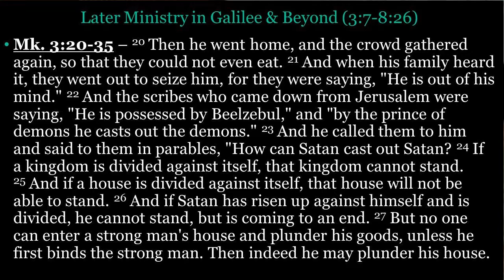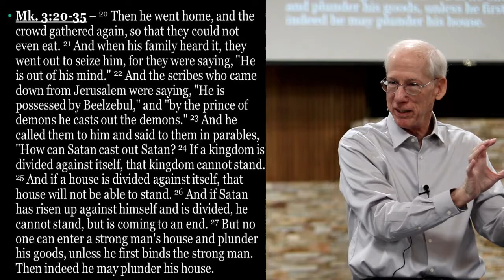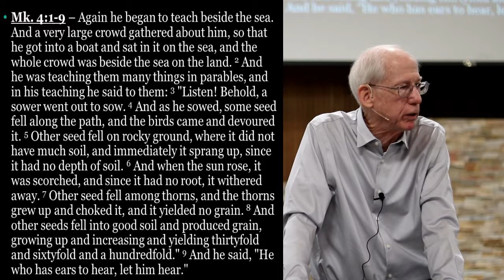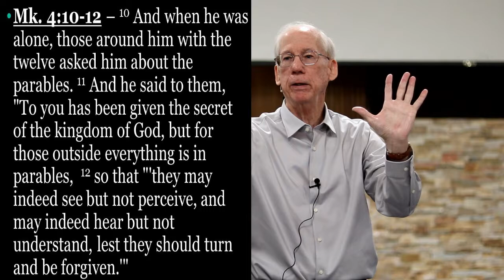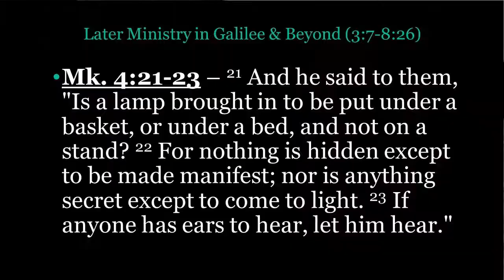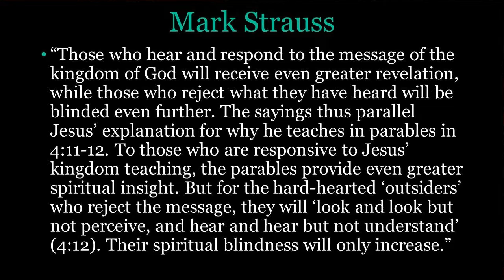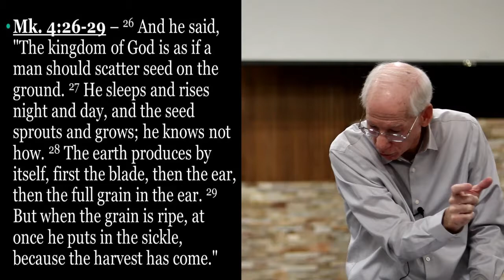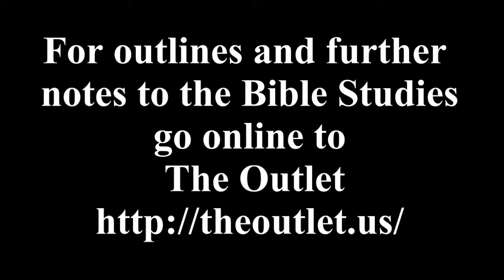Mark week 6